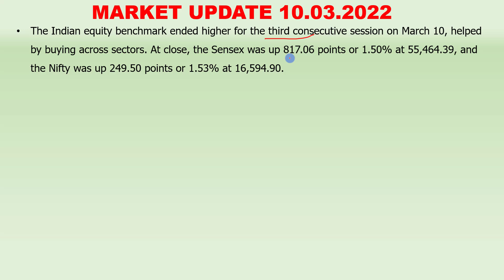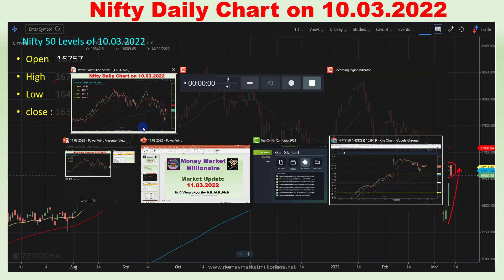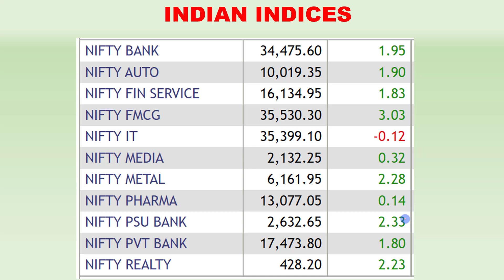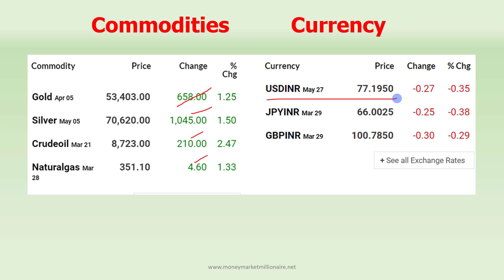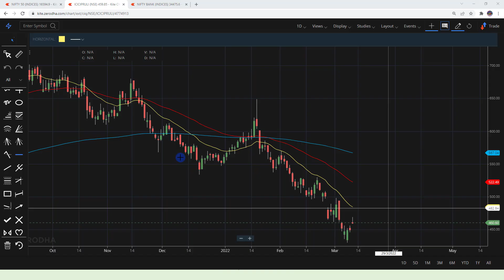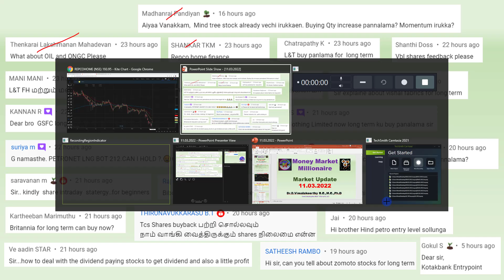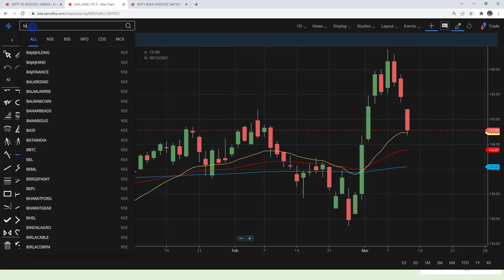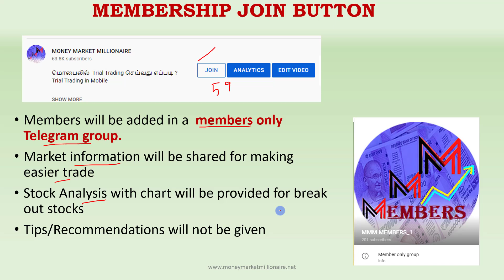11.03.2022 Share Market Update| Stock Analysis, Results, Dividends and Important Data |MMM|TAMIL